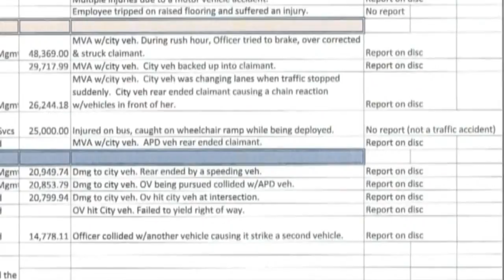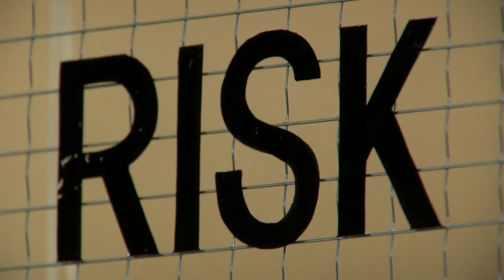City-related accidents prove costly for Albuquerque taxpayers